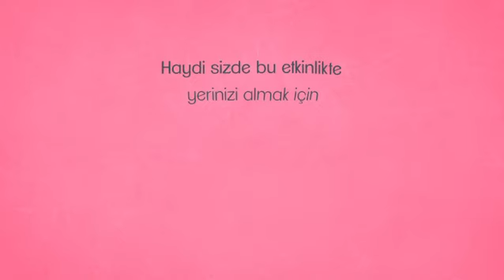eYazEtkinlikleri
Haydi gençler siz de bu etkinlikte yerinizi almak için e-yazetkinlikleri.com  adresine girerek kayıt olabilirsiniz.

📆Son Kayıt Tarihi: 3 Temmuz 2020
📍Ortaokul Öğrencilerine Yöneliktir!